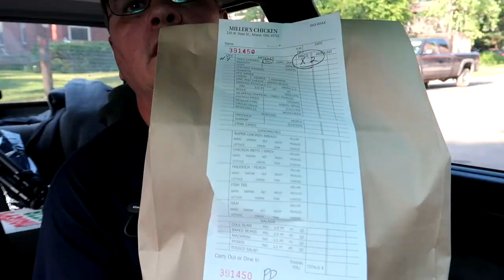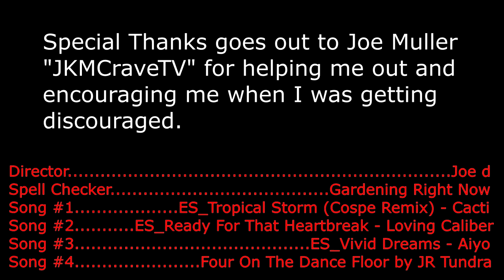Miller's Fried Chicken Athens Ohio Review best fried Chicken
Miller's Fried Chicken of Athens Ohio Review Joe is Hungry

While on a trip to Ohio to see my brother, I stopped at Miller's Fried Chicken to pick up something to eat on the way home. They have the best fried Chicken I have ever had.

Miller's Fried Chicken
235 W State St, Athens, OH 45701

Director. Joe d
Spell Checker. Gardening Right Now
Song #1. ES_Tropical Storm (Cospe Remix) - Cacti
Song #2. ES_Ready For That Heartbreak - Loving Caliber
Song #3. ES_Vivid Dreams - Aiyo
Song #4. Four On The Dance Floor by JR Tundra

Special Thanks goes out to Joe Muller "JKMCraveTV" for helping me out and encouraging me when I was getting discouraged.

Produced in the desultory City of Fairmount Georgia

Equipment
Canon EF-S 10-22mm f/3.5-4.5 USM SLR Lens for EOS Digital SLRs
Viofo Dash Cam
Vegas Pro 15
Fovitec Bi Color 600 XB LED
Unboxing Vanguard Alta Pro 263AP Aluminum-Alloy Tripod Kit
Altura Photo Mini Tripod Tabletop Stand w/Soft Pistol Grip